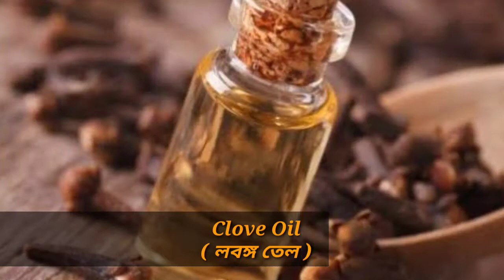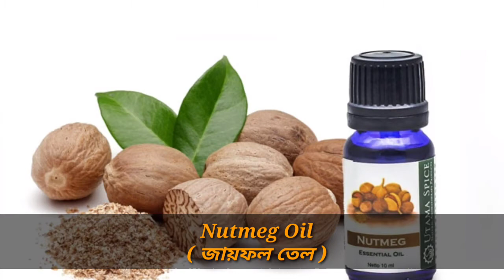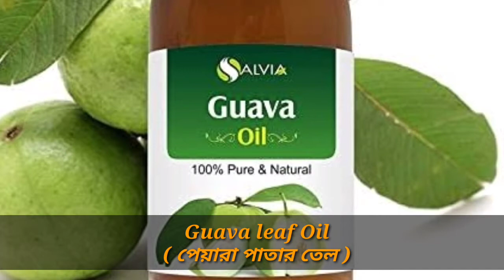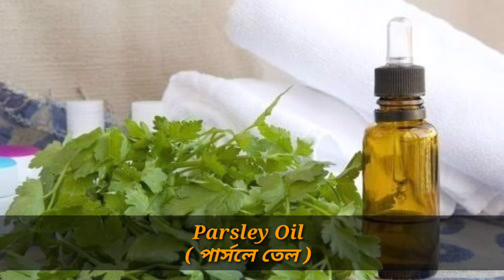List Of Oil Name ।। Types Of Oil ।। Edible oil ।। Essential Oil ।। Oil ।। বিভিন্ন তেলের তালিকা ।।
List Of Oil Name In English And Bengali
 বিভিন্ন তেলের নামের তালিকা  বাংলা এবং ইংরেজিতে

# Edibleoil
#  EssentialOil

অনেক ধন্যবাদ  সবাইকে।।